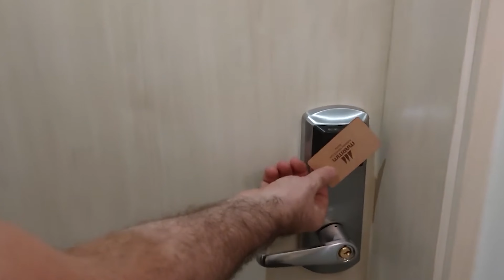Maritim Antonine Hotel & Spa Malta 4* review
Maritim Antonine Hotel & Spa Malta 4* review. Обзор отеля Maritim Antonine Hotel & Spa на Мальте